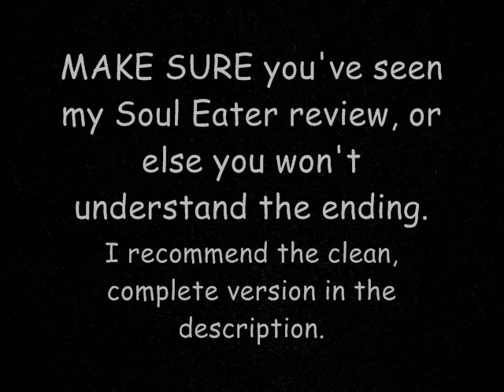TRAILER: So Bad It's Horrible Halloween Finale: The Little Cars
Happy Halloween!